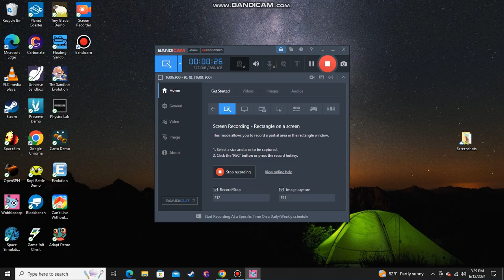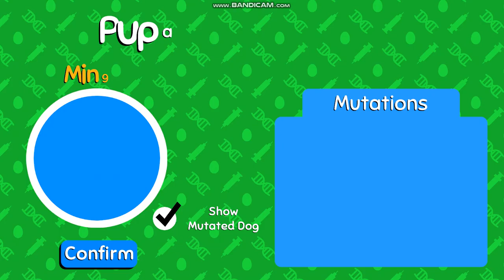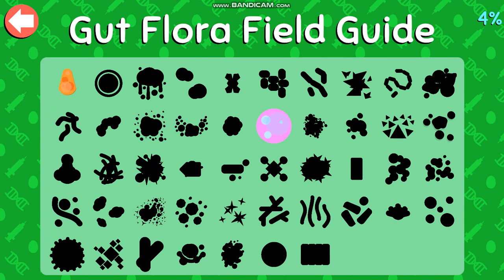wobbledogs ep1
part1